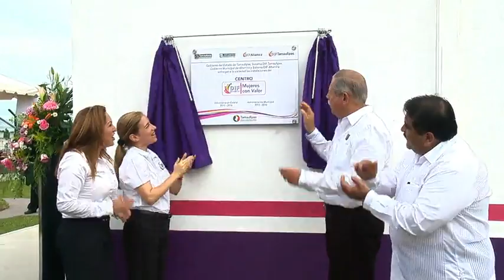Inauguran Egidio y María del Pilar primer Congreso Estatal de Padres de Familia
El presidente de la Asociación Estatal de Padres de Familia, Santiago Jiménez Zavala, reconoció el apoyo del gobierno estatal por buscar mayor calidad de la educación